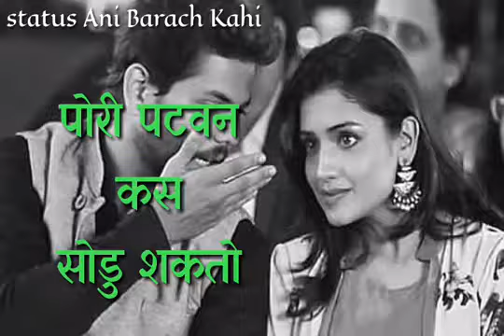January 20, 2022(5)